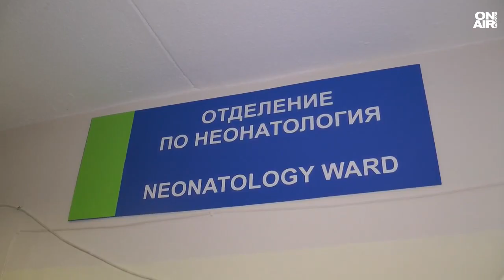Мъжът, който спаси бебе в Айтос Ако го бях изоставил за 5 10 минути, щеше да умре